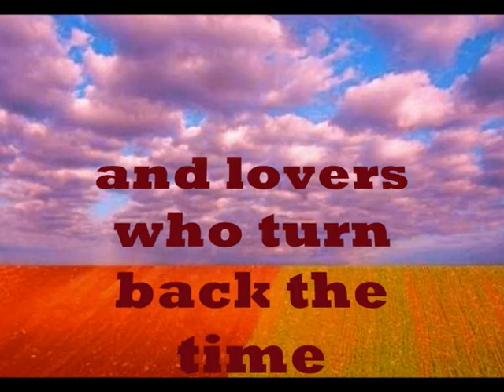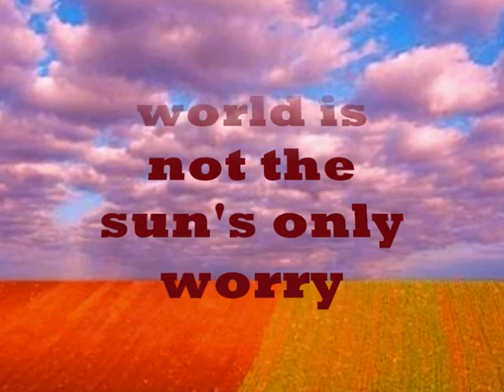everybody will write poetry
A dream is an ancient and forgotten truth
which no one can verify now
now the foreign lands sing like sea and troubles
the east is west of the west this false movement is the fastest
now even the birds of my neglected illness sing wisdom
a flower between ashes and fragrance
those who refuse survive love
and lovers who turn back the time
a garden whose scents the earth doesn't remember
and the earth that remains true to death
for this world is not the sun's only worry

there where the heart was the sun will stand
and no word tongue can say
will the poem reject
the truth will be there in every word
there where the poem is most beautiful
he who began to sing will withdraw
living the singing to others
I announce the great thought of future poetries:
an unhappy man cannot be a poet
I take upon me the verdict of the singing multitude
he who doesn't know how to listen to a poem will listen to a storm

but

will freedom know how to sing
the way the slaves have sung about it

Branko Miljkovic